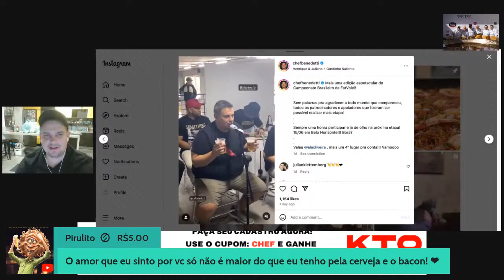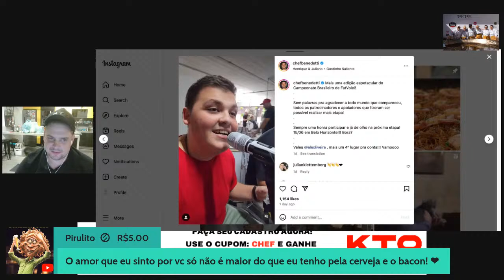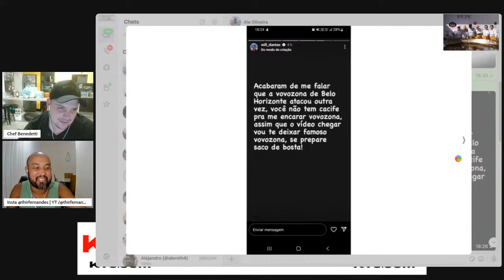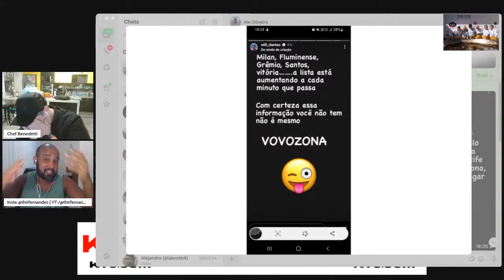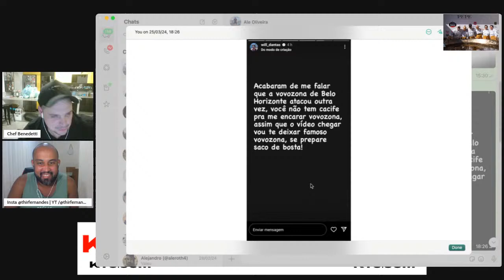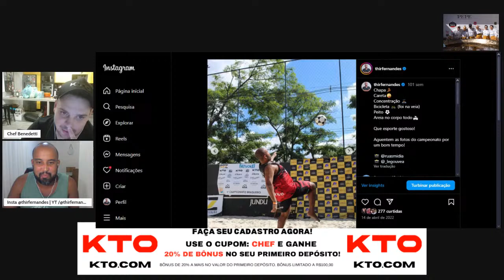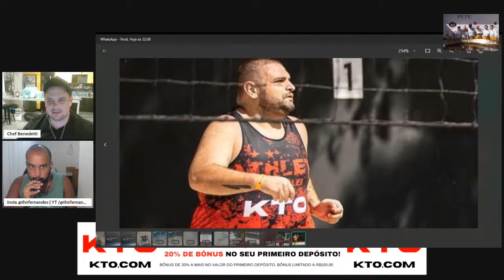Live de Segunda - 25 de Março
Live sem assunto definido, falando sobre assuntos aleatórios .